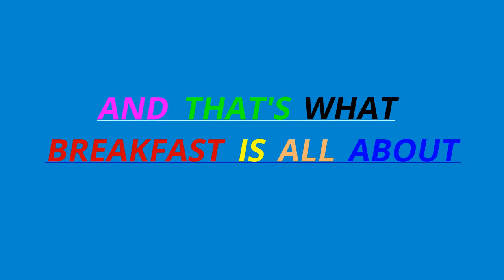Why have a healthy breakfast?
Video uploaded from Child Nutrition Outreach Program :